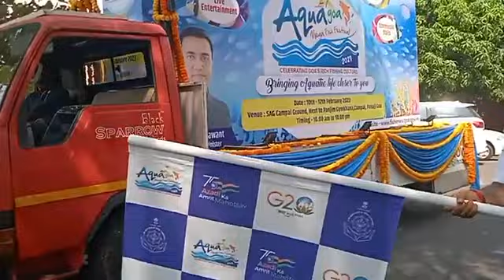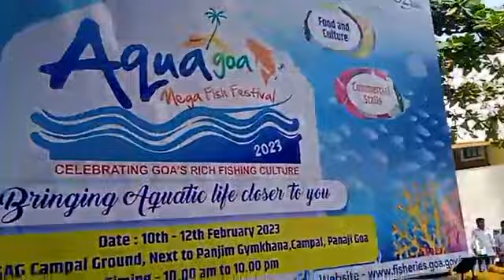Goan Reporter News: Press conference of Nilkant Halarnkar on Fish fest and flag off of a vehicles.